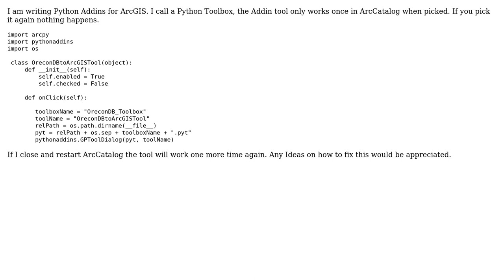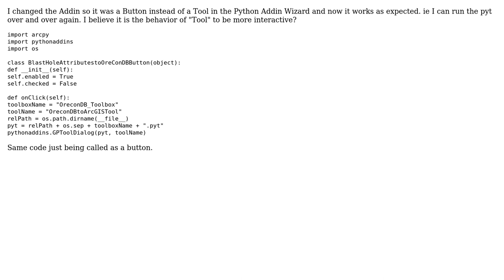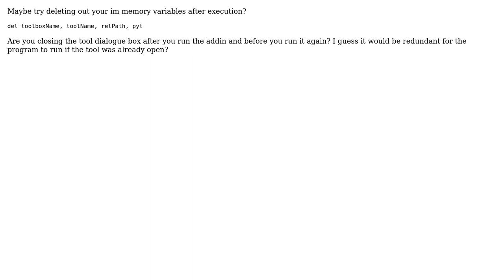GIS: Python Addin Toolbar only works once (2 Solutions!!)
GIS: Python Addin Toolbar only works once

With thanks & praise to God, and with thanks to the many people who have made this project possible! | Content (except music & images) licensed under CC BY-SA | Music | Images & others | With thanks to user PolyGeo user Mike user MCSQRD and the Stack Exchange Network Trademarks are property of their respective owners. You are responsible for your own actions.